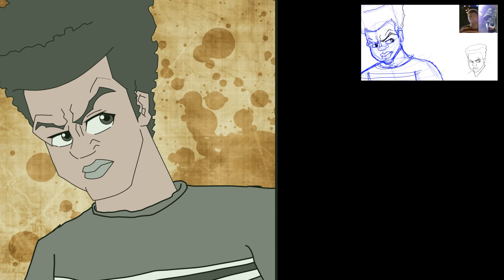Black Ranger Turn Rough Power Rangers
For the upcoming "mighty morphin" Power Rangers Reanimated. I was only asked to do one half of the screen. So I did it Boondocks style. Not great but I think I'll keep working on it.